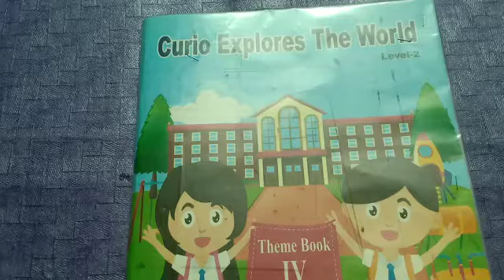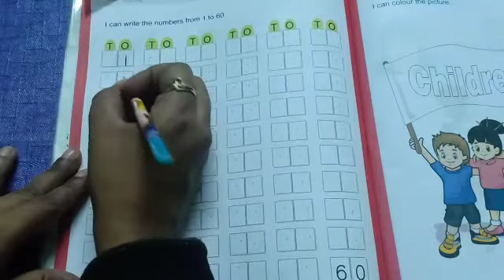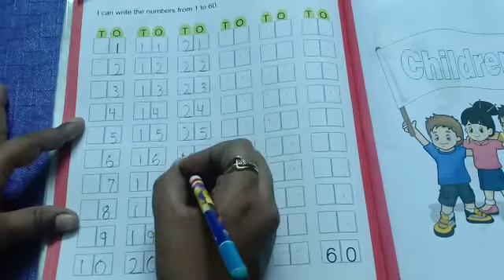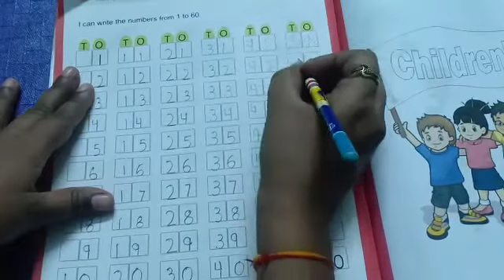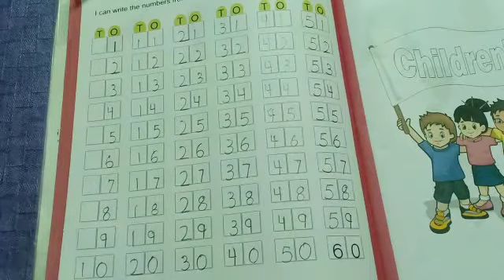Class - Nursery, Maths , Topic - " writing work of couting from1 to 60"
kids will learn how to write counting from 1 to 60 in notebook.